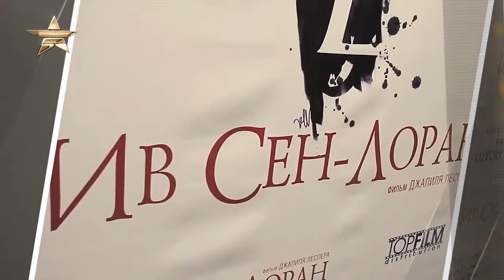Fashion Guide - 9